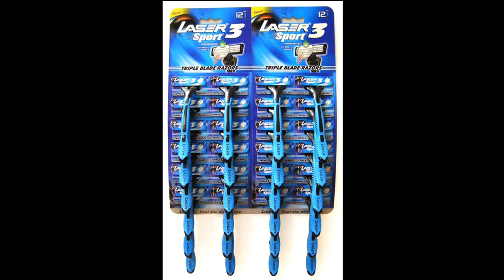Top 10 Best Shaving Razors Brands in India 2017